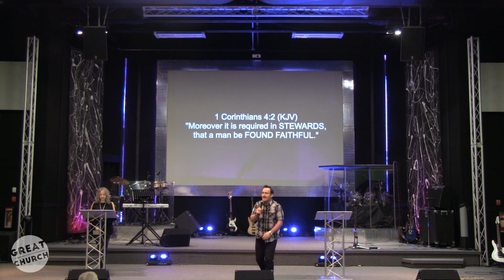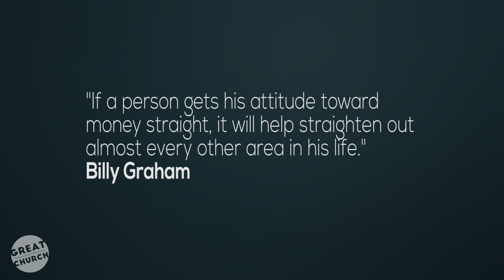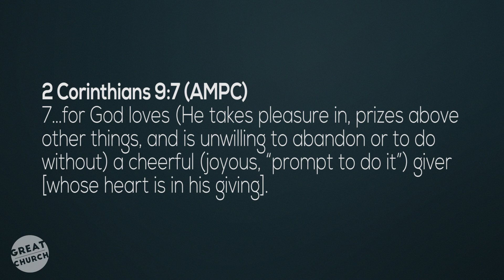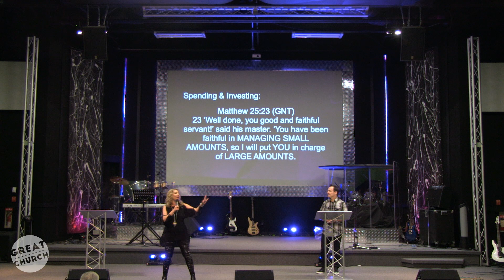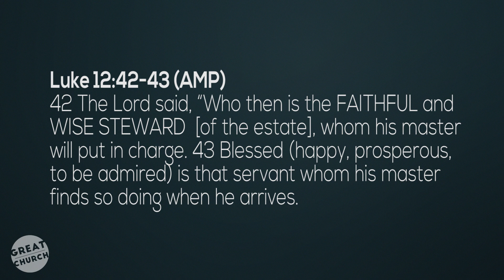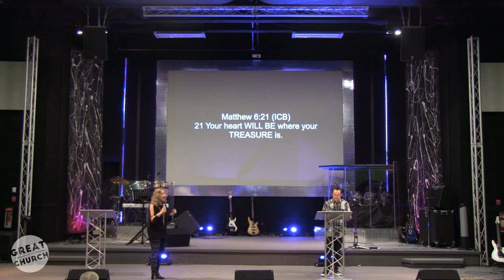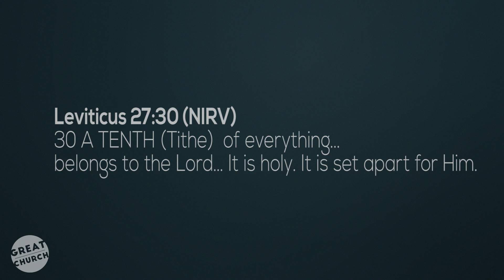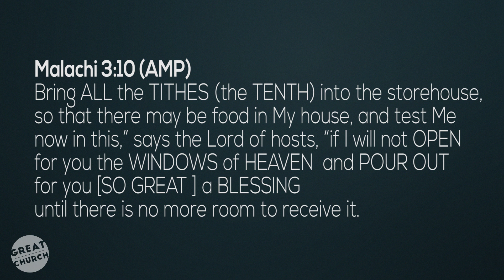Think like a steward may 7 2017